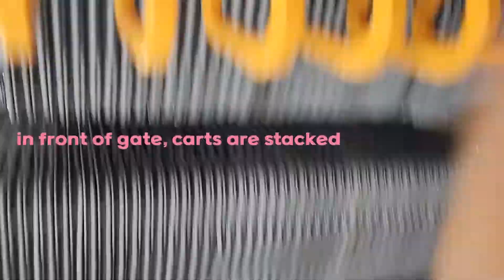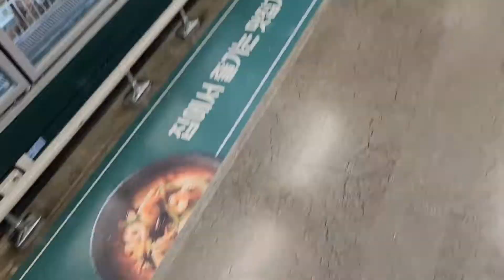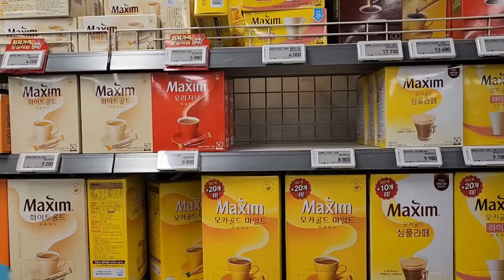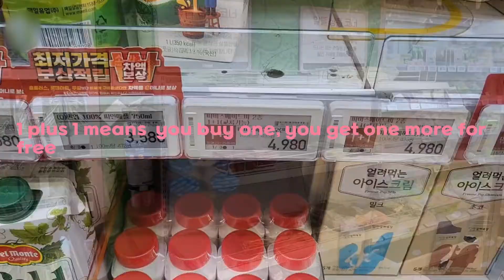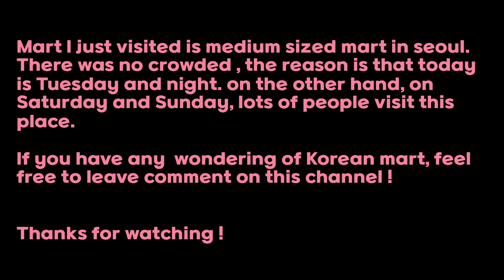[Real life]Emartmetro / mart / Korea supermarket / Seoul / Korea / 이마트 / 1+1 / 2+1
Introduce real seoul life through my channel. how to compare your contury situation to Seoul life.
Mart is poplular place to buy something. In korea more bigger mart is existing ; Once I get a chance, I also introduce additional bieeger mart as well.

One more thing, if you have any wodnering for seoul life, it would be good to leave comment on this channel.